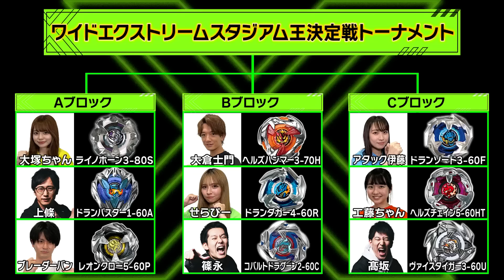【公式】３人対戦専用スタジアム初登場…三つ巴のベイバトルが激しすぎた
BEYBLADE X初の３人バトル用スタジアム「ワイドエクストリームスタジアム」が２０２４年７月１３日登場予定！今回はベイ最高峰の大会ジャパンチャンピオンシップで導入が決定した大注目の３人バトルの様子を一足先にお届け！

■BEYBLADE X とは？
超加速ギミック【Xダッシュ】による驚異的なスピードと衝撃でエクストリームなバトルを繰り広げるギアスポーツである。

■ベイブレード公式ファンサイト「ブレーダーズラボ」はこちら